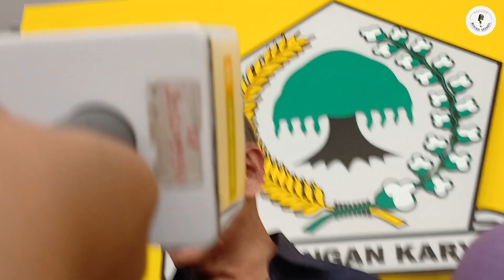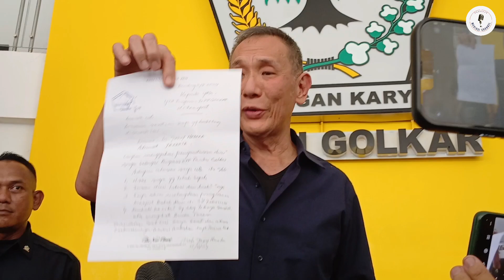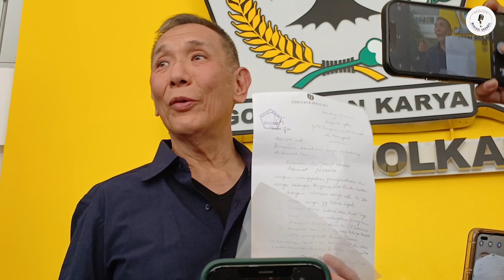🔴Nyusul Airlangga, Babah Alun Mundur dari Golkar dan Kembalikan Mandat Balon Gubernur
Babah Alun Yusud Hamka menyerahkan surat pengunduran diri sebagai kader Partai Golkar sekaligus mengembalikan mandat sebagai bakal calon wakil gubernur DKJ Jakarta dan Jawa Barat. penyerahan surar ke DPP Partai Golkar itu disampaikan pada Senin (12/8/2024) di kantor DPP Partai Golkar, jalan Anggrek Neli Murni,Jakarta Barat.